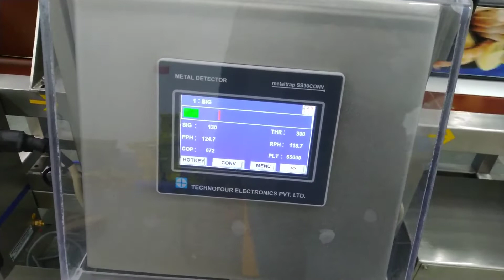Master cartoon metal detector for sea food industry.